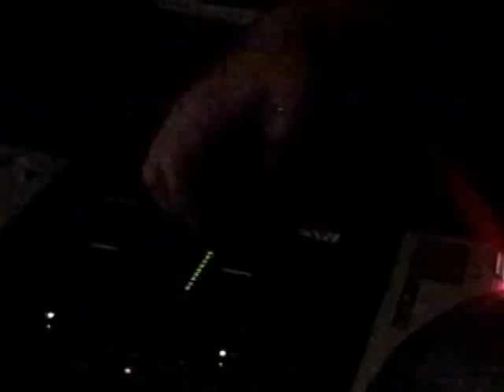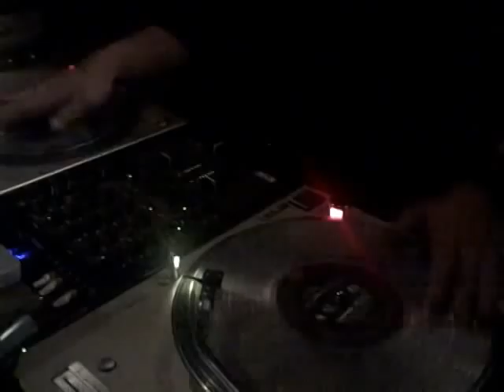ERIC BOBO MEETS DJ RHETTMATIC IN SF 420 2009 2